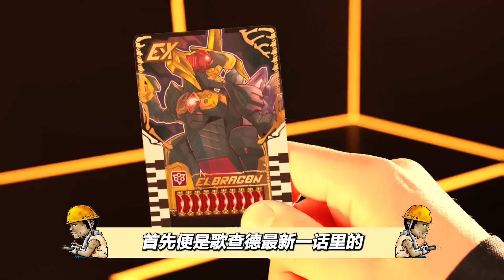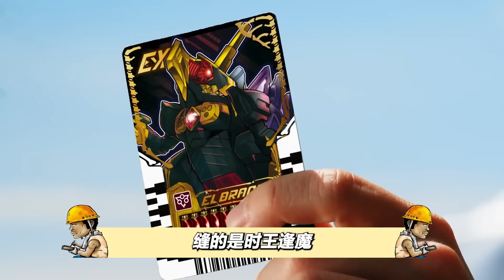令和缝合皮套解析：葛亮竟然用的是逢魔？！BOSS缝合皮套竟然是传统